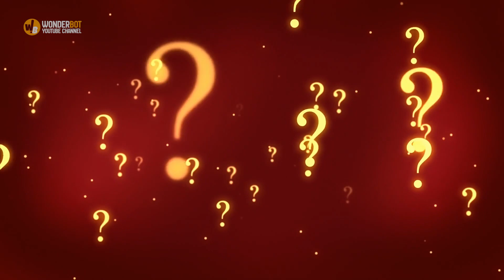Mom Raised The Wrong Daughter For 30 Years, Who Took Her Child Were The Worst Parents